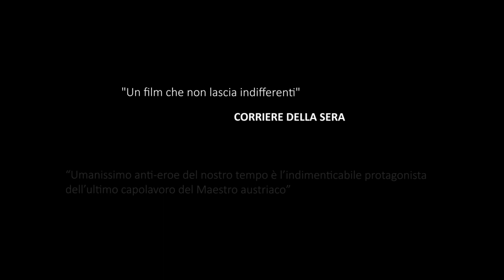Rimini - Trailer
Un ritratto appassionato e poetico di una ex stella in declino

Regia: Ulrich Seidl Con: Georg Friedrich, Hans-Michael Rehberg, Claudia Martini, Michael Thomas